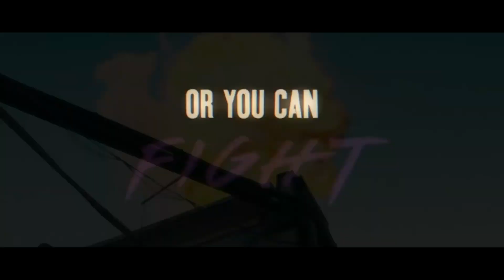The Strangers 3 - Teaser Trailer - Bailee Madison, Lewis Pullman Movie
(FAN MADE) Teaser Trailer Concept HD